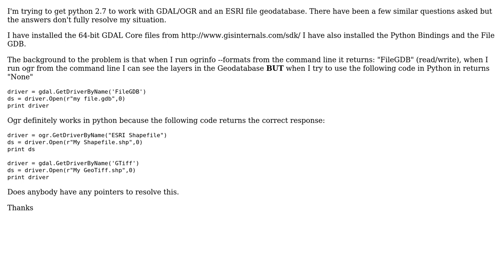GIS: Gdal Python Bindings and File Geodatabase API (2 Solutions!!)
GIS: Gdal Python Bindings and File Geodatabase API

With thanks & praise to God, and with thanks to the many people who have made this project possible! | Content (except music & images) licensed under CC BY-SA | Music | Images & others | With thanks to user user19466 user Joseph Armbruster and the Stack Exchange Network Trademarks are property of their respective owners. You are responsible for your own actions.